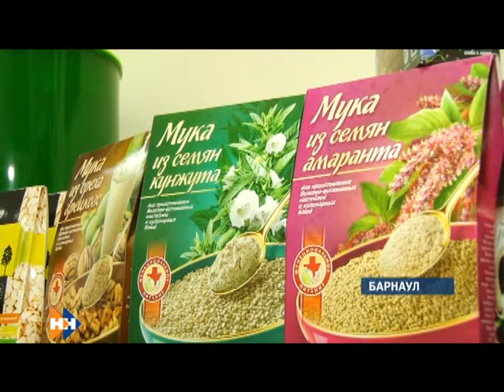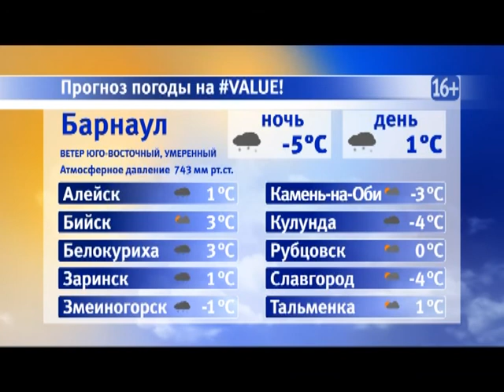Информационная программа «Наши новости». 01.03.2019. Дневной выпуск